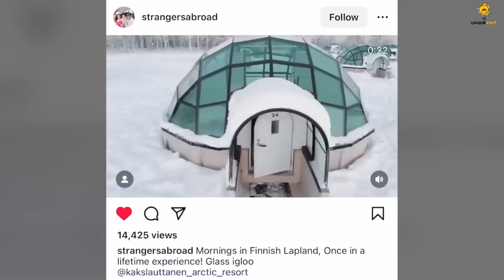এসব হোটেল ও পৃথিবীতে থাকতে পারে আপনার ধারণারও বাইরে..! 😱 || World Most unique hotels in Bangla